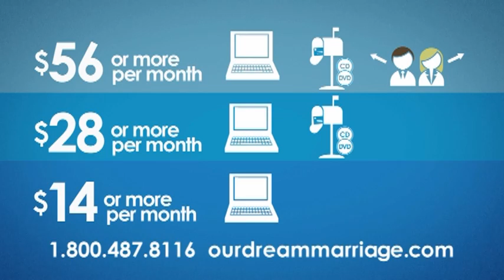Dating and Courtships | Marriage Today | Jimmy Evans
Friendship is how the best relationships begin. Establishing a strong friendship helps a couple relate mentally, emotionally and spiritually and will serve as the foundation to a thriving marriage.